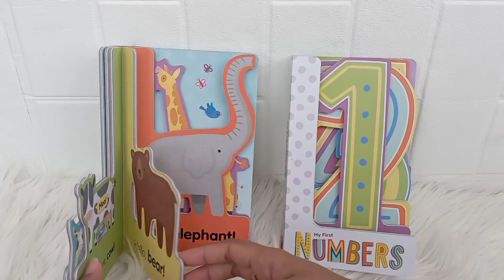My First Chunky 3D Shapes Board Book